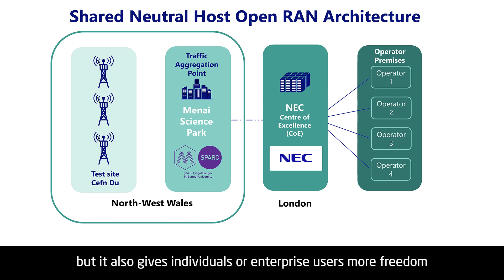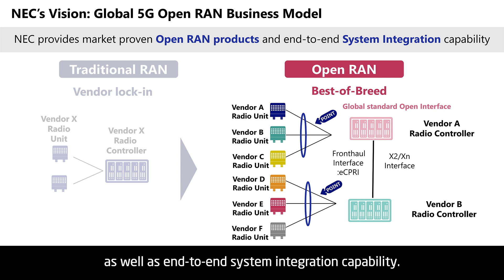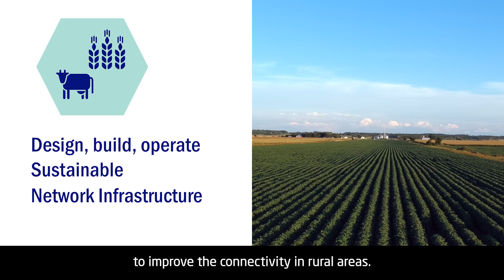NeutrORAN Project [NEC Official]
As a part of UK 5G trials supported by UK Government, NEC and its partners demonstrate NeutrORAN project in North Wales to improve connectivity in the remote areas.

NeutrORAN project consists of two elements, Neutral Host + Open RAN.

A neutral host allows multiple service providers to share part of the mobile infrastructure. Not only does this reduce investment costs for the providers, but it also gives individuals or enterprise users more freedom to choose between multiple service providers.

Open RAN is a new open interface mobile radio architecture that provides service providers the best of breed infrastructure by combining multiple suppliers’ products.

With the successful deployment experience of Open RAN system at nationwide scale in Japan, NEC are fully commited to accelerate the global deployment of Open RAN, and bring better connectivity and sustainable infrastructure to the world.